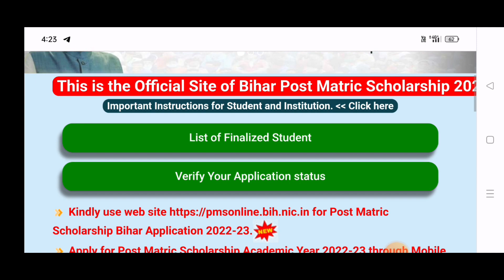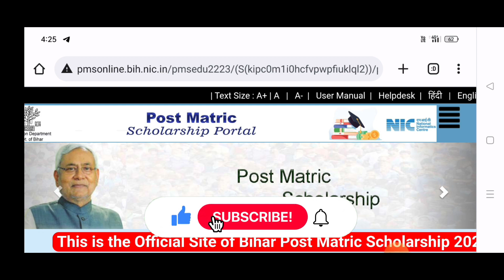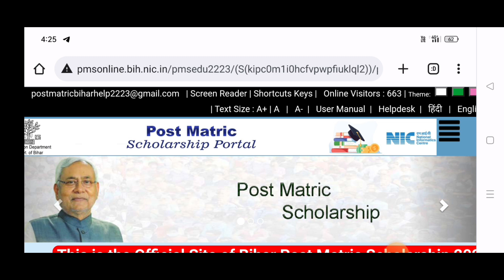post matric scholarship sc st date बढ़ गया जाने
bihar post matric scholarship online form 2022 Kaise bhare,
how to fill bihar pms scholarship 2022,

❤️ Purshottam Raj ❤️
From - Vaishali Bihar ( INDIA )